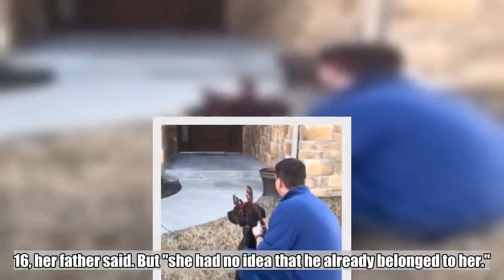Christmas puppy surprise: Parents adopt dog daughter had been caring for at shelter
Christmas came early for one Oklahoma daughter whose father adopted the dog she was caring for at a shelter — and the moment was caught on camera.  Hallee Fuqua had been asking for a dog for years, her father, , said in a Facebook post. However, her parents had told her to wait until after she graduates to get one.  She began volunteering at the local Humane Society in Stillwater, Oklahoma, in during her Thanksgiving break. She quickly fell in love with Rambo, a Plott Hound and Mountain Cur mix.  "She would come in and just sit with him," Jackie Ross-Guerrero, the shelter's director, told ABC News. "They connected from day one."   said he and his wife decided to adopt Rambo three weeks ago, and that the Humane Society agreed to coordinate keeping it a secret from Hallee. They said they "don't normally do this, but with Hallee, they made an exception," he told ABC News, encouraging others to donate to the Humane Society.  "We pulled a little white lie when she would come in so she would think he was still under adoption," Ross-Guerrero said.  Hallee was "broken" when she found out through social media that Rambo had been adopted two days before the surprise on Sunday, Dec. 16, her father said. But "she had no idea that he already belonged to her."